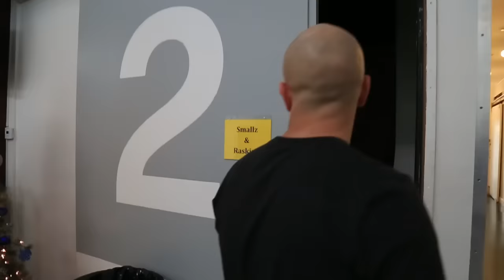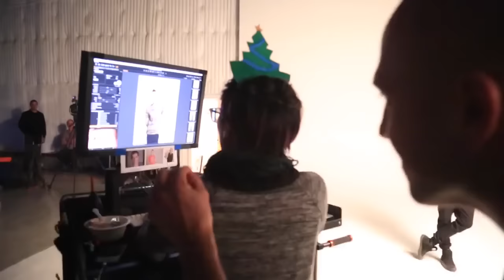HUGE ANNOUNCEMENT!!!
DRDEEDS

dennis roady good deeds and pranks